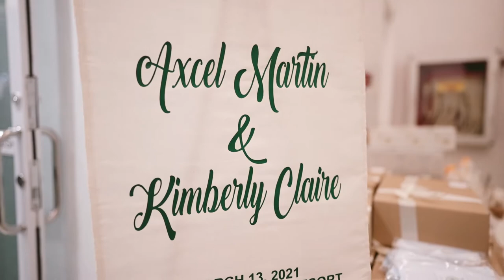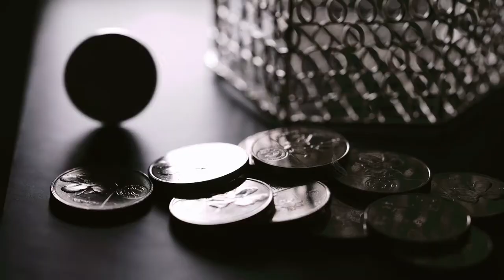Axcel & KC's Wedding in Antipolo